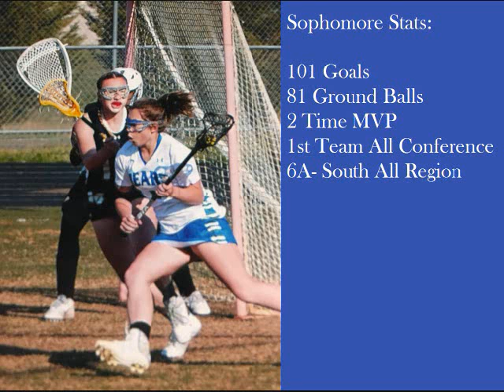Amanda Fennell 2017 Highlight Film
Lacrosse highlight film for stand out junior lacrosse player, Amanda Fennell.